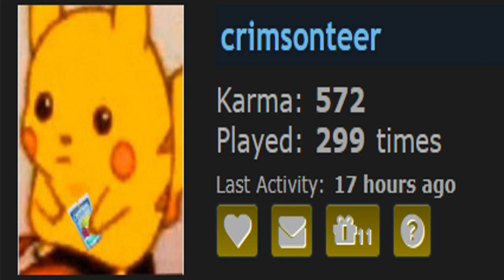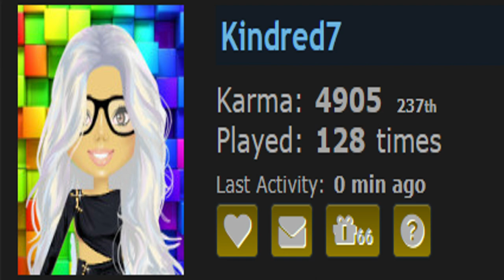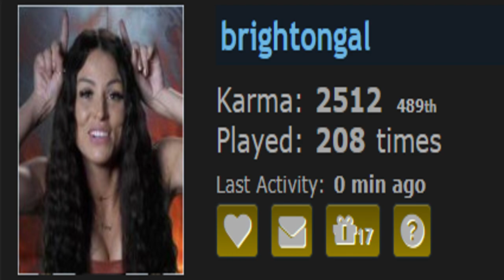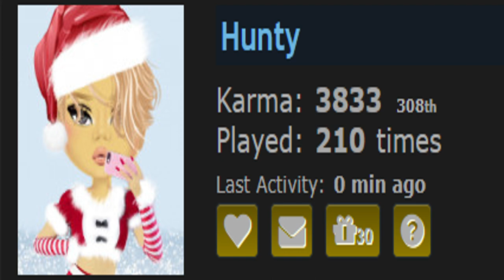2021 Tengaged Stars Winners Tribute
Covering Stars Games’ 633-684